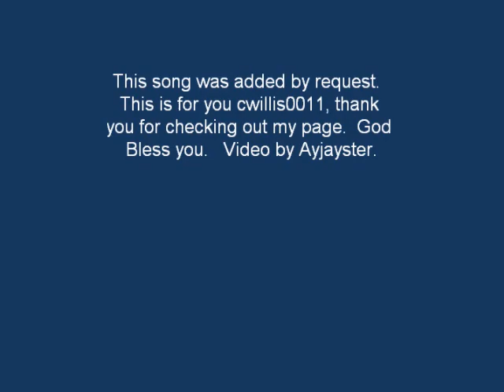Goin' to Church By GMWA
This is a request from a viewer.  I am happy to add this song per request.  God Bless you all.